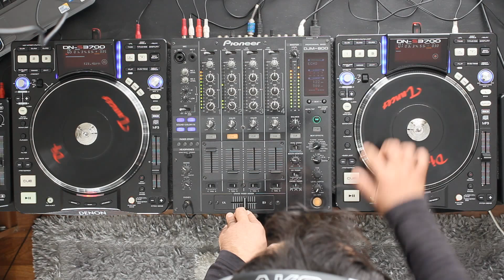Türkçe Pop Müzik Mix 2013 DJ 90' Lar mini set (1) DJ Tuncer Yapağcı Denon 3700 and Pioneer DJM800